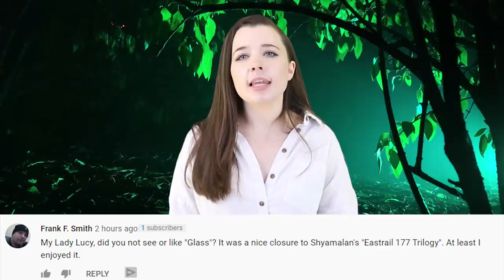Top 5 Scary Asian Horror Films You Need To Watch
Top 5 Scariest Horror Movies NOT Made In America

Over the past 2 decades, Asain horror has emerged as a major force in the genre, putting out some of the finest pieces of cinema, not to mention the scariest, I have ever seen. Korean horror, for example, has practically invented a brand new subgenre of revenge-themed psychological thrillers, and we love them for that.
So today we are gonna look at the Top 5 Scary Asian Horror Films You Need To Watch.